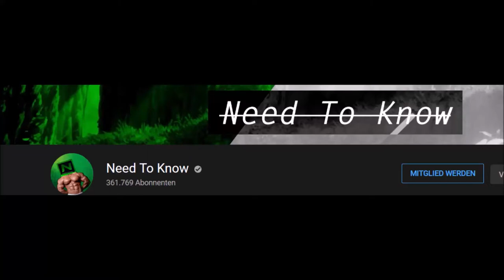Professor Walross analysiert: Kuchen oder Käse?